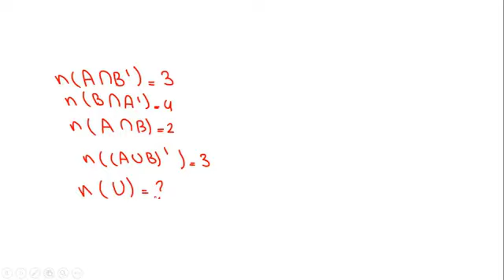يوز أونلاين 2019 - المجموعات الجزء الثاني